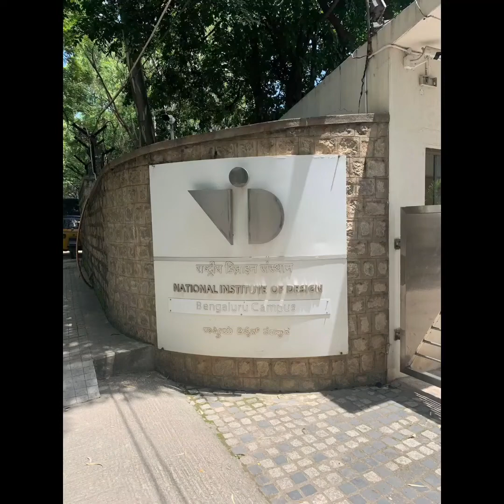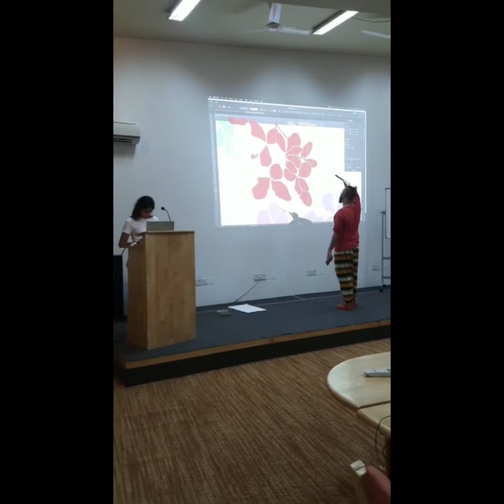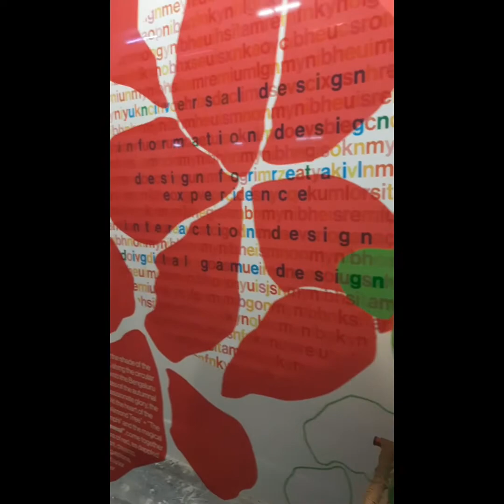NID _ CONVOCATION 2022 _ NID BANGALORE DISPLAY WINDOW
Every year during convocation period at NID, across all campuses, there is a tsunami of excitement and joy that races across to showcase student's work, both on going and convocating, what new ideas blooms, where have they reached. Among all these creative chaos we also get to represent our campuses in a show window/display format.
I remember my days as a studnet 2014 with @rave_thecreator ,Srishti, Karmakar doing this under @nij_hue and now again with Nijoo as a colleague and @prekshasipani as a soon to be Young Designer.
Certain things doesn't change. The memories we had and the changes we go through. The tress though! The cashew nut tree in the OAT of our Bengaluru campus is very dear to all of us. I remember @prajography 2014 collecting these leaves and writing a word everyday. Beautiful leaves of our dear trees will dress itself with greens yellows oranges and then reds. The Red like a Red Reveal. Like a student walks in glowing green, dives in and out yellows and matures their mind, the colour of orange. The final fulfillment and ripen mind, the red and perhaps sees things clearly and greater vision. Each leaf is a memory of a person. A studnet. A mentor. A freind. A co worker. An Anna. An Akka. All stuff members
Red reveal is also a scientific phenomenon of colour, where once seen through reds, the red dilutes other colours leaving only most prominent colours to be seen.
Having all these thoughts @nij_hue came up with this concept of colour theory, emotions, love for the campus, and the beautiful students we are blessed with. We did use red acrylic, laser cut and etched, hot air blown and hand molded to mimic a dried leaf. Falling from above and gathered on the ground. We had a good time too.